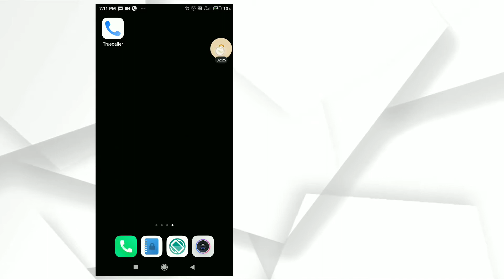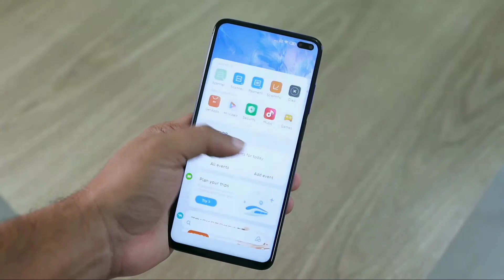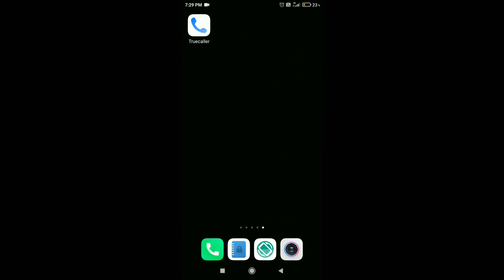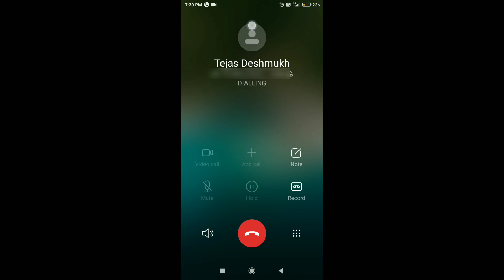How to Disable Truecaller full screen caller ID problem | Remove truecaller calling screen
Hi Guys👋
In this video i am going to show you, how to disable or enable truecaller full screen caller ID on android in Hindi

If you have any doubts or technology related facts the please comment me.

PLEASE.

So see you guys in my next video, till then...
Good Bye.

Truecaller
Truecaller full screen caller ID problem
How to disable truecaller full screen caller ID on android in Hindi
How to remove truecaller caller screen
Remove truecaller calling screen
Truecaller calling screen
Truecaller calling kaise band kare
How to turn off truecaller calling
Truecaller calling screen kaise hataye
Truecaller full screen id
Truecaller screen settings
Truecaller screen
Truecaller screen kaise lagaye
Truecaller full screen kaise kare
Truecaller calling screen कैसे हताये